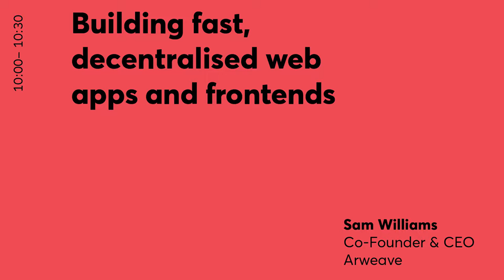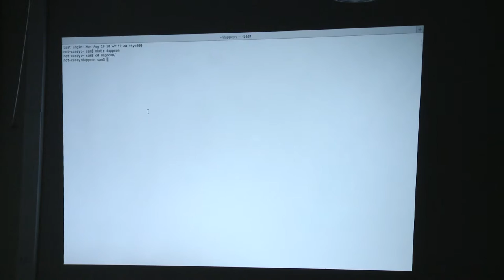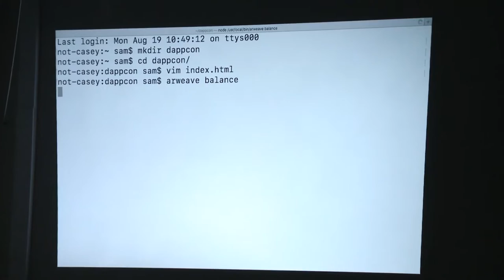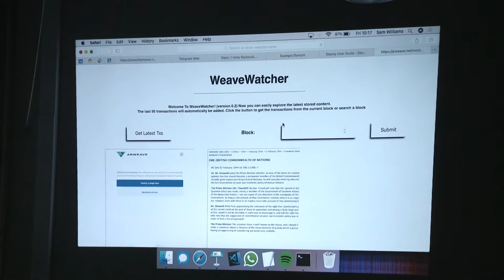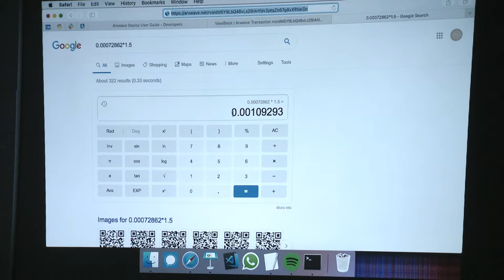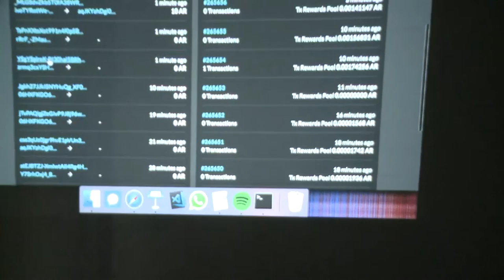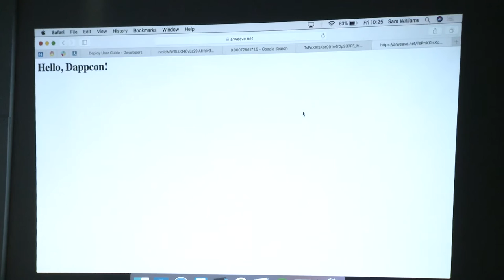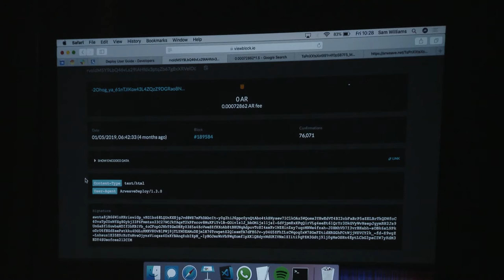DAPPCON 2019: Workshop - Building Fast, Decentralized Web Apps w/ Sam Williams (Arweave)